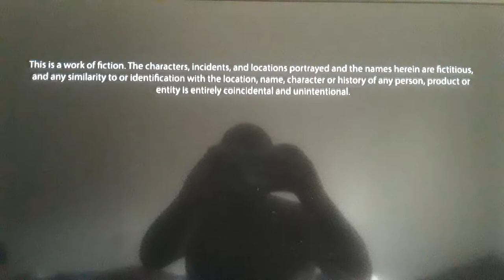A Columbia Pictures Release/Sony Pictures Television (2007)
Taken From "Reign Over Me" (2007) on Starz In Black

2007 Columbia Pictures/Madison 23/Sunlight Productions/Relativity Media
2007 Columbia Pictures Industries, Inc.
2007 Sony Pictures Home Entertainment